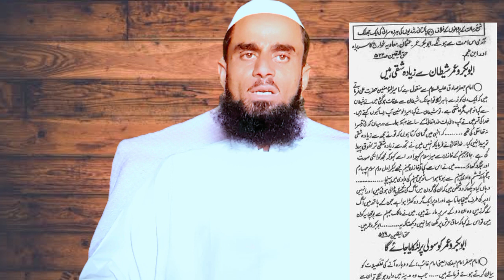Kahin App BHI raffzeyat Ka Shikaris To Nahin ho Gaye?/ Molana Ghulam Murtaza Siddiqueکہیں آپ شکار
کہیں آپ بھی رافضیت کا شکار ہو گئی ھو کیا ؟؟
مولانا غلام مرتضی صدیقی